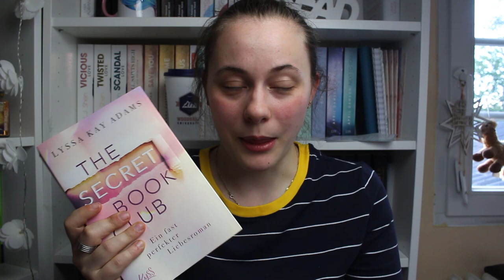LESEMONAT MAI | EIN JAHRESHIGHLIGHT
Hallo Zusammen :) Heute gibt es noch endlich meinen Lesemonat für den Mai :) Es waren echt viele Bücher und sogar das ein oder andere Highlight war mit dabei :)